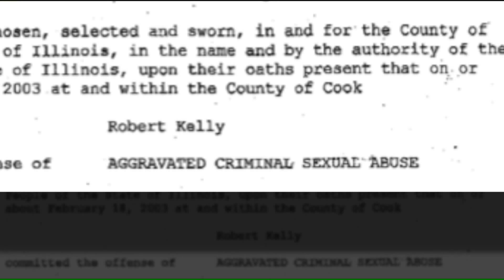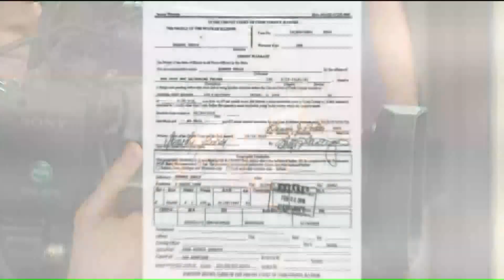Chicago journalists who broke R. Kelly story: City 'failed young black women'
R&B singer R. Kelly has been charged with 10 counts of aggravated criminal sexual abuse involving four victims, including at least three between the ages of 13 and 17. Cook County State`s Attorney Kim Foxx alleges the incidents happened between 1998 and 2010.